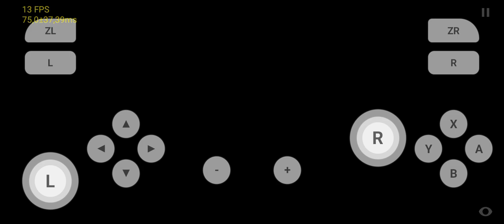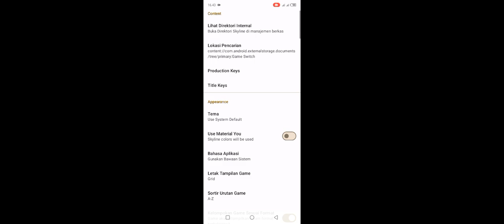Test Main Game Crash Bandicoot N Sane Trilogy Di Skyline Edge V48 Di Helio G85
Untuk Game Crash Bandicoot N Sane Trilogy ini Lumayan sedikit berat dan lumayan lancar juga ini lag karena sambil record kalau gak record aman paling lag dikit gak sebanyak kayak sambil record dan lumayan playable untuk dimainkan